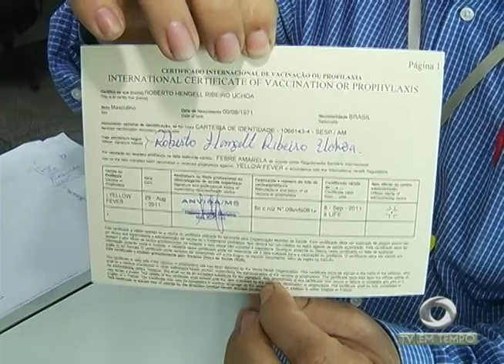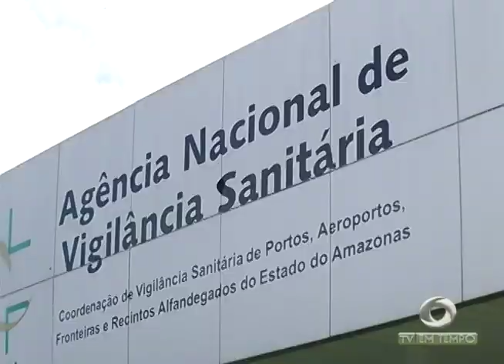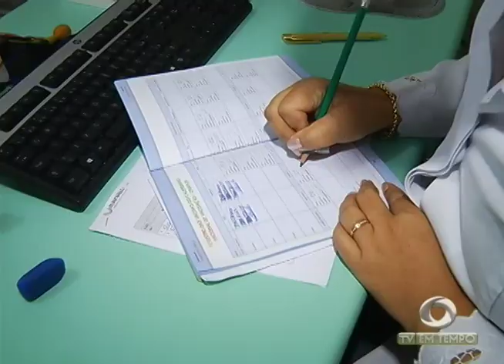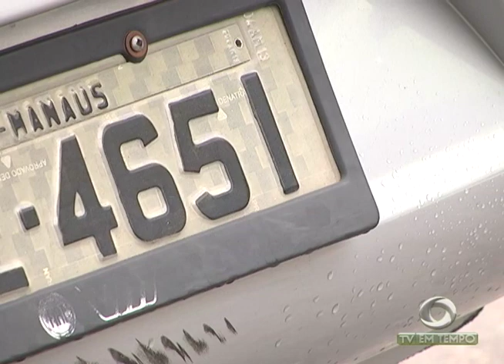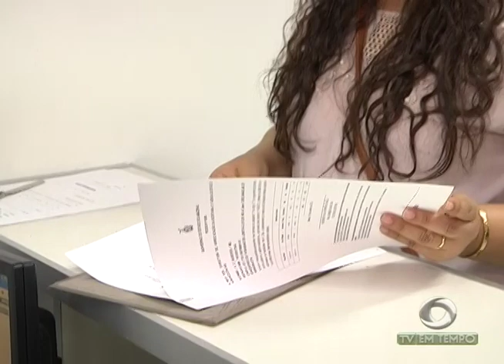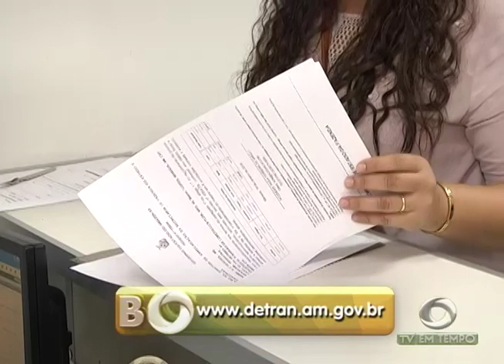Boletim Em Tempo (17.01.2018) Manhã